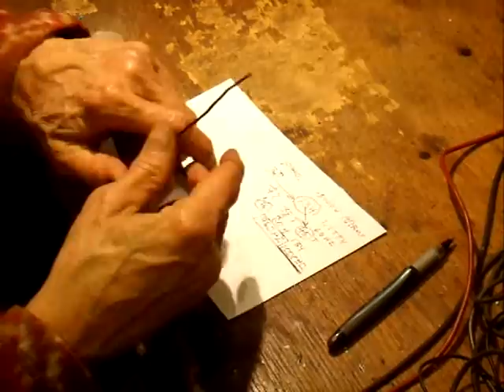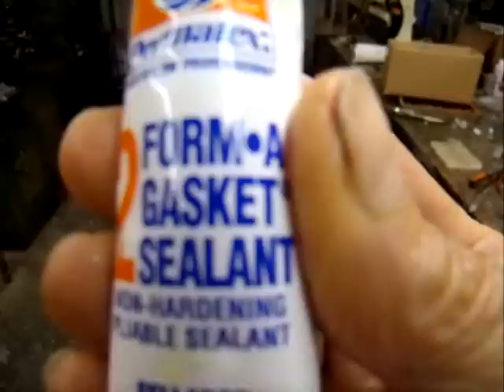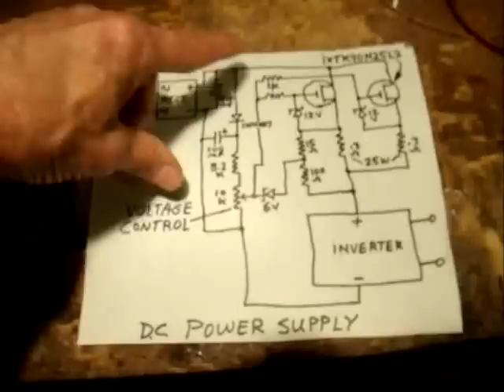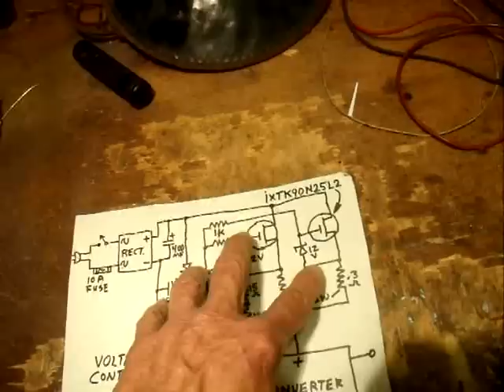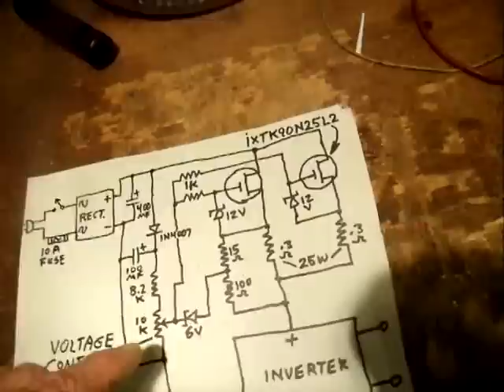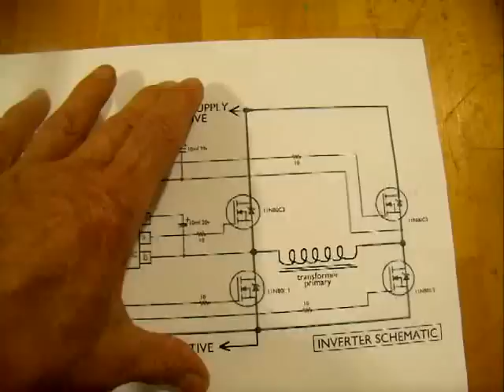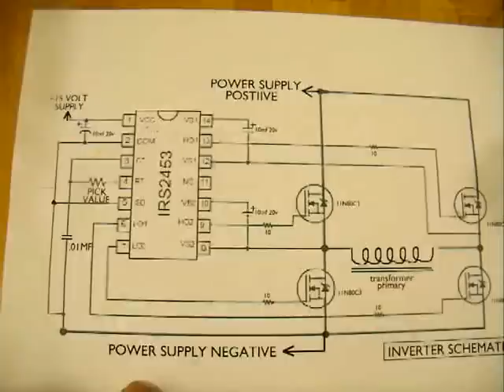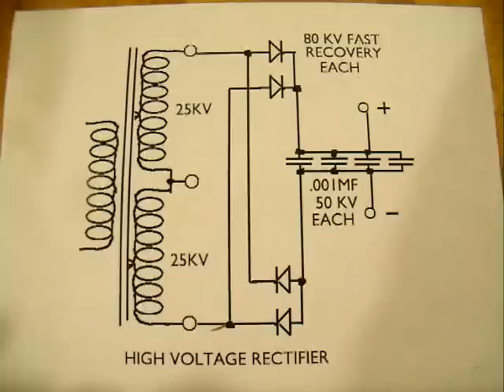making a 50,000 volt power supply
Here we see the procedure to make a high powered (1000 watt) power supply with an output voltage up to 50,000 volts DC.